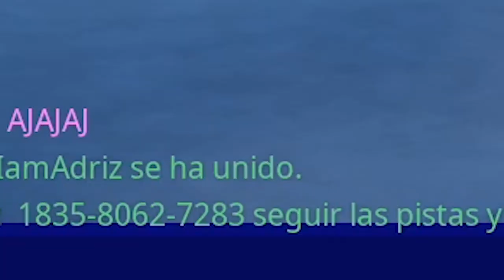El HIJO del NIÑO POBRE ha DESAPARECIDO!! (INTENTAMOS SALVARLO)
Esto son partidas privadas de fortnite con premios. El HIJO DEL NIÑO POBRE HA DESAPARECIDO Y NOSOTROS INTENTAMOS SALVARLO!